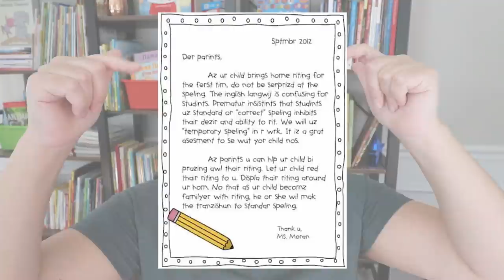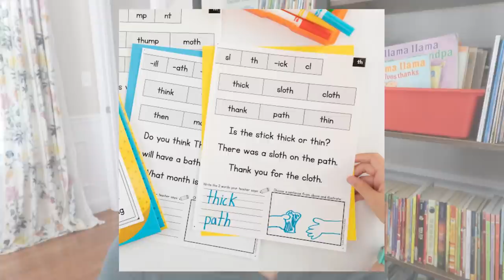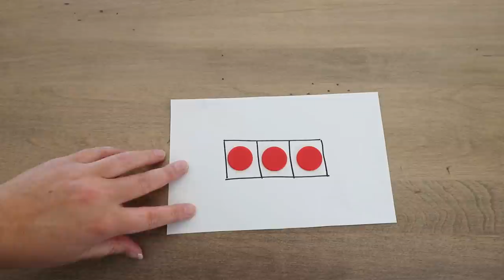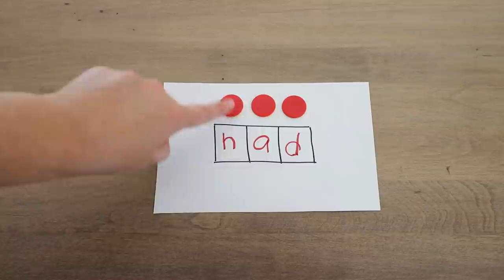How to teach students to Encode Words in First Grade | Phonics Ideas and Activities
Do you need ideas for helping students encode words during phonics? These three ideas and activities are great to help students transfer their phonics skills to writing!

Happy teaching,
Susan Jones